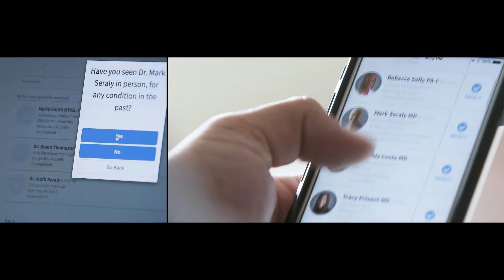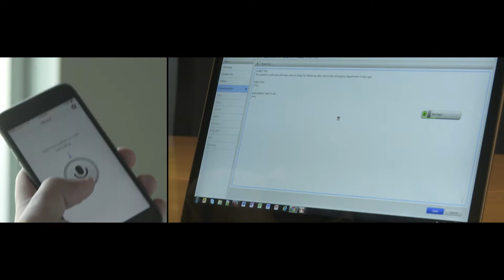Tech50_Innovator of the Year_Health IT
Pittsburgh regional companies are at the forefront of innovation and the tech scene here is vibrant. This year’s Tech 50 celebrated how the technology developed in in Southwestern Pennsylvania is far reaching beyond the region. It enriches peoples’ lives, makes the world a better and safer place, and helps us to be more efficient. Those that attended Tech 50 learned how each of the finalists is propelling technology excellence.